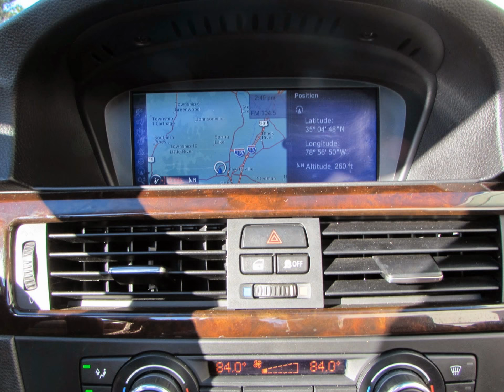2014 BMW 335I CONVERTIBLE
BMW is truly the Ultimate Driving Machine. This Metallic Space Gray 335i convertivle has a Saddle Brown Dakota leather interior with Dark Burl wood trim. This BMW has STEPTRONIC automatic transmission. It comes with the M Sport Package. Also included are 10-way power front bucket seats with 2-way manual headrests and driver memory with 2 presets for seat and exterior mirror positions,3-spoke leather-wrapped multi-function sport steering wheel with audio and hands-free phone controls,Automatic climate control includes micro-filter, automatic air recirculation, left/right temperature control, temperature- and volume-controlled rear outlets, windshield misting sensor, MAX A/C function, heat at rest, and recall of individual user settings,Auxiliary power outlet,BMW Ambiance lighting,Central locking system with center console switch (leaves gas filler door unlocked), double-lock feature and 2-step unlocking,Coded Driveaway Protection,Courtesy lights include fade in/fade out, actuation from remote, automatic switch-on when engine is turned off, separately controlled left/right front and rear reading lights, front footwell lighting, and illuminated vanity mirrors,Dakota Leather upholstery,Dark burl walnut wood trim,Door storage pockets,Driver and passenger visor vanity mirrors,Dynamic Cruise Control,Electric interior trunk release,Floor Mats,Front-seat center armrest with storage compartment,Locking glovebox,On-board computer with Check Control provides feedback on the vehicle's operating status: oil level indicator and distance to next service appointment/oil change, as well as other detailed information, such as spark plug and micro-filter status. It also provides travel information travel range on remaining fuel, external temperature and more,Power front windows with "one-touch" up/down operation,Rear seat with fold-down center armrest with dual cupholders, and storage bin with retractable cover,Remote keyless entry with remote trunk release,Seatback easy-entry feature,Service Interval Indicator with miles-to-service readout,Split fold-down rear seats with convenience hooks,Tilt/telescopic steering wheel column . There is no substitute for quality, and you'll experience it in every aspect of your new BMW.